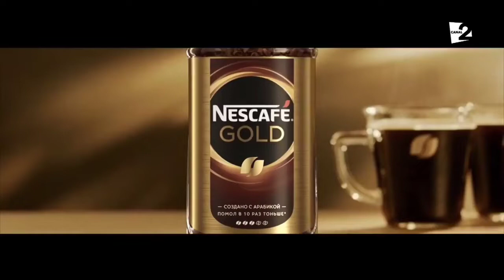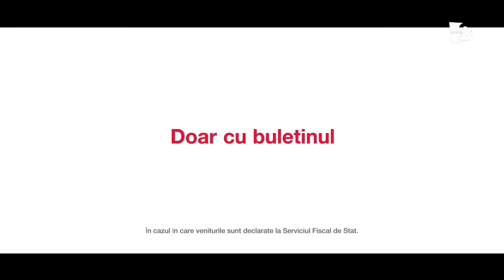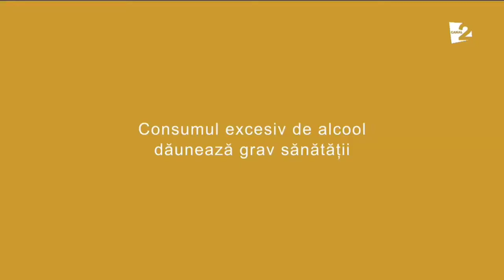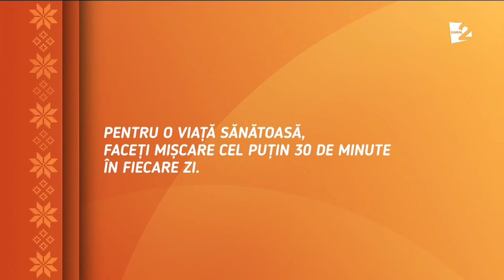Canal 2 Moldova - Publicitate și Promo-uri(25.07.2019)